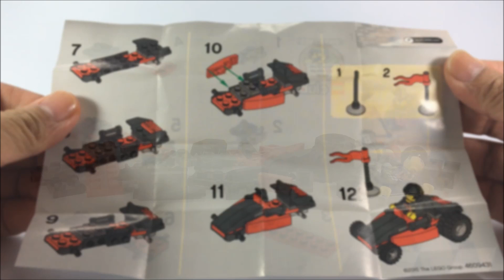Lego World Racers 30032 World Racer Dune Buggy - UNBOXING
Here's the unboxing video of Lego World Racers No. 30032 - World Racer Dune Buggy

For toy brands, toy companies, fastfood chains, toy stores - if you want us to feature your toys.